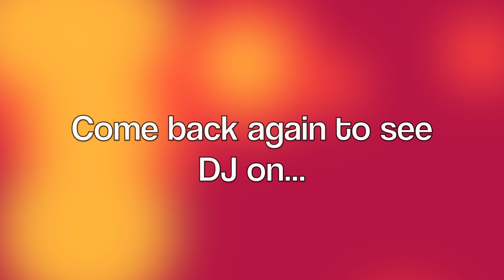DJ Soccer 25 July 2017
This video is about DJ Playing Soocer